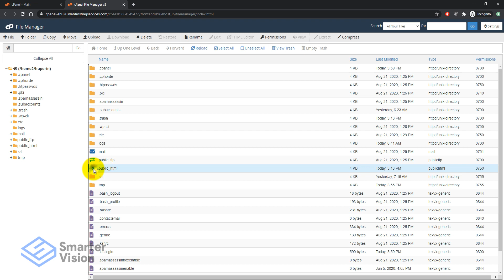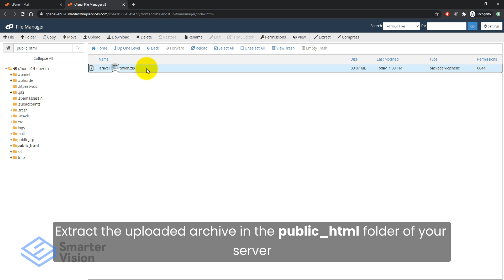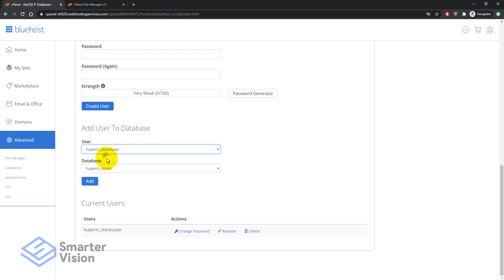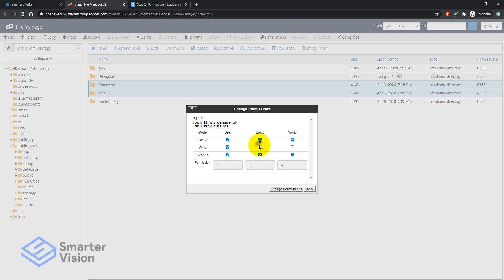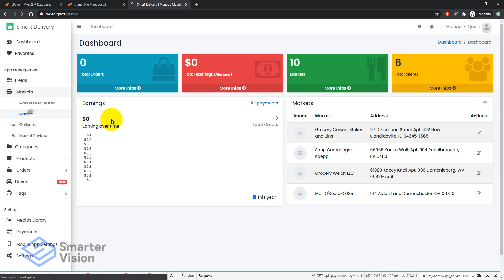How to Install The Laravel Application of Grocery, Food, Pharmacy, Store Delivery?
The Installation process on Bluehost

Grocery, Food, Pharmacy, Store Delivery Mobile App with Admin Panel